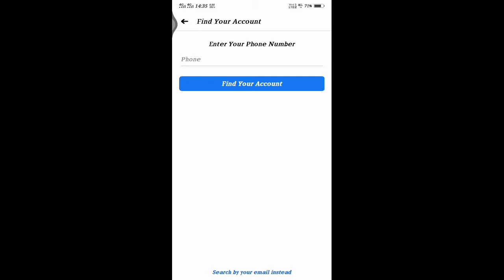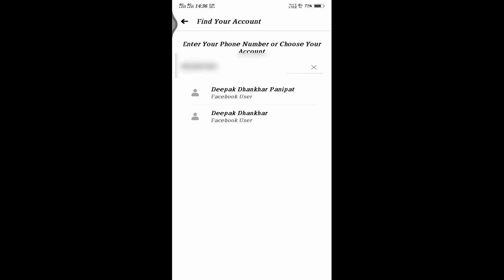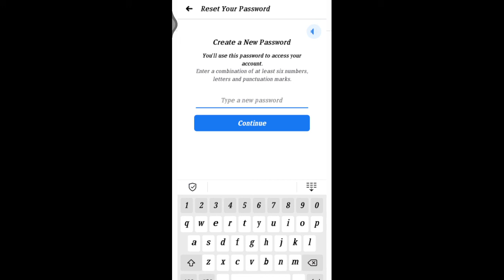Facebook ka password kaise change kare How to change facebbok password on mobile in hindi easy way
Fb ka password kaise change kare | How to change facebbok password on mobile in hindi

Hello Dosto
          Mera name hai Deepak svagat hai apka mere fast tech youtube channel per me aaj baat karne wala hu ki aap apne password ko kaise reset ker sakte hai to sikhne ke liye video full watch karna milte hai next video aghar video achi lage video ko like karna comment karna channel ko subscribe karna or ball icon dabana taki apko letest video ka notification mil sake sabse pahle